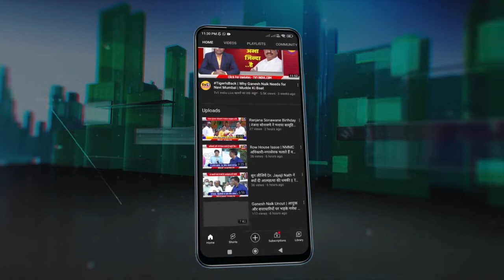Markande Kewat | बीजेपी यूपी सेल का पावणे में योग दिवस कार्यक्रम | Rajesh Rai | Arvind Rahi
नवी मुंबई पावणे के शिव मंदिर में आज अंतर्राष्ट्रीय योग दिवस मनाया गया. बीजेपी उत्तर प्रदेश सेल के संयोजक मारकंडेय केवट द्वारा आयोजित इस योग दिवस कार्यक्रम में सैकड़ों नागरिकों ने शारिरिक योग और ध्यान के जरिए स्वस्थ और शांतिमय जीवन जीने की कला का अभ्यास किया. कार्यक्रम में उभा मोर्चा के जिलाध्यक्ष राजेश राय, वरिष्ठ साहित्यकर्मी अरविंद राही, उद्यमी अनिल सिंह समेत तमाम लोग मौजूद थे